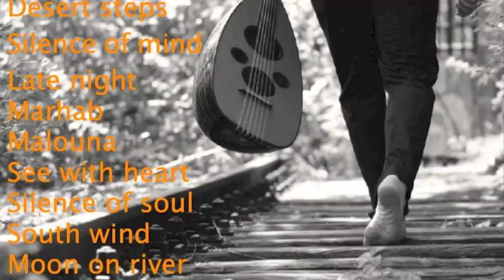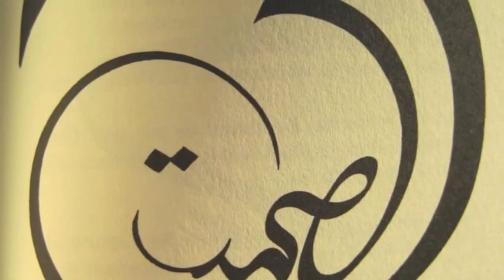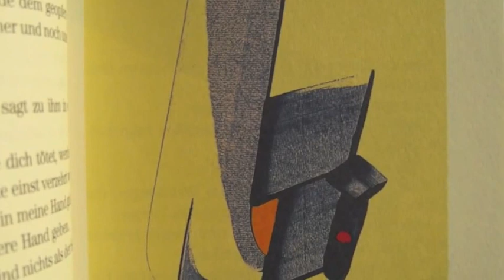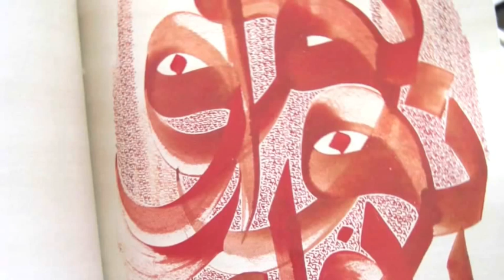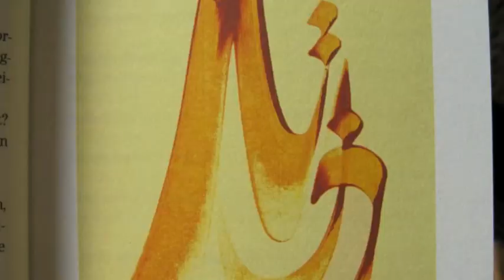Saif Karomi TasaulaT - Oud Music